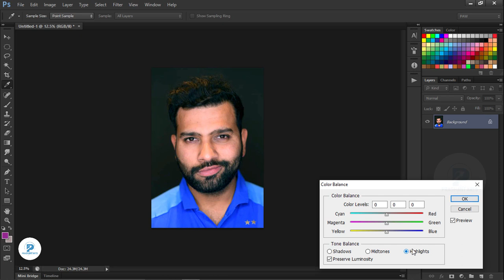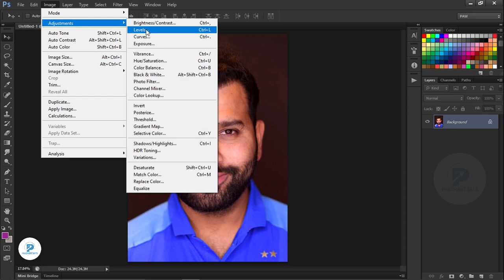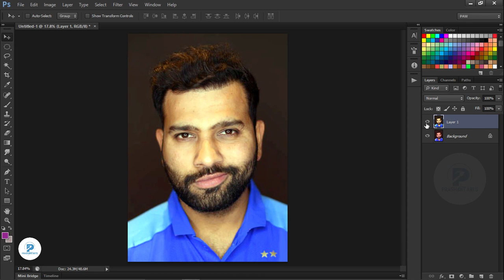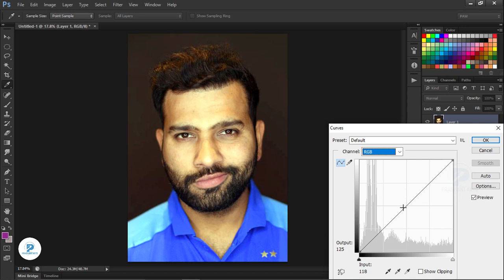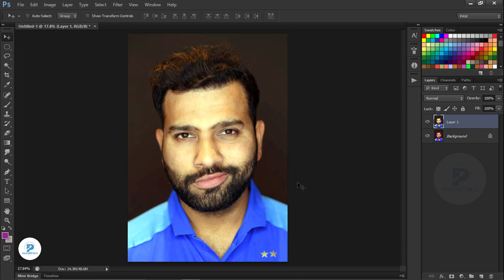Color correction in photoshop | फोटोशॉप में कलर करेक्शन कैसे करे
1. Digital painting course in Hindi
2. Pre Wedding Couple Course 0.2 In Hindi
3. Elephant Ride Course 0.1 In Hindi
- Cover Topics-
how to do color correction in photoshop
फोटोशॉप में कलर करेक्शन कैसे करे